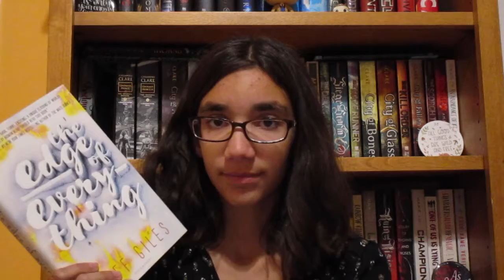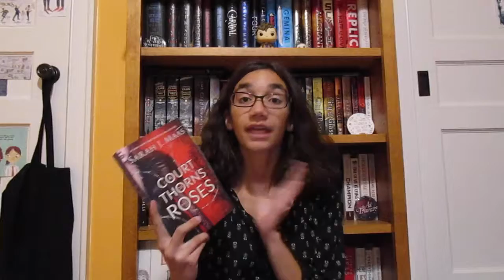Unpopular Opinions Book Tag w/ a Twist!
Today I will be doing the Unpopular Opinions book tag- with a twist!